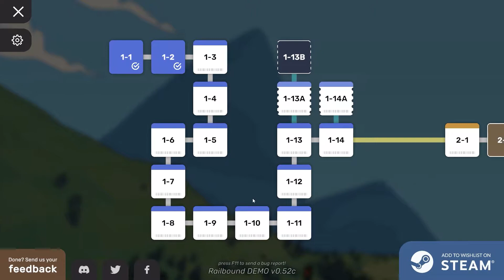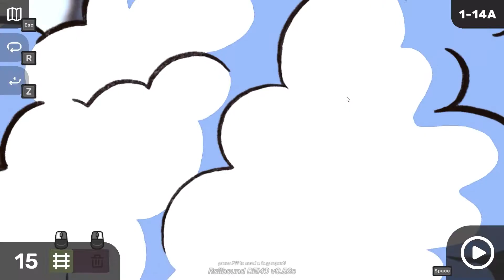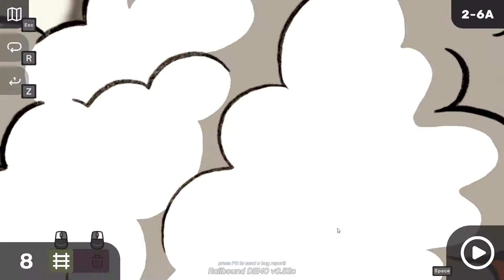🚀 Railbound - Juego de PUZZLE súper CHILL 😏 (Demo COMPLETA) - Gameplay Español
Railbound es un juego relajante de puzzle en el cual te puedes entretener y bastante 🤯

🔥 Podéis dejar vuestros comentarios y si queréis contactar conmigo podéis enviarme un email o a través de Facebook/Twitter. 🔥